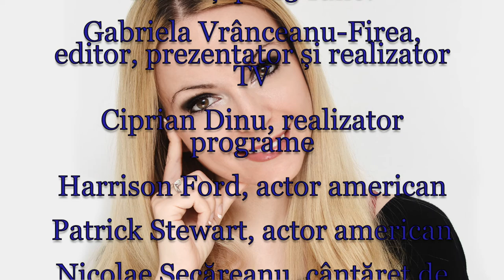Horoscop de azi 13 Iulie Lunaala Moirae